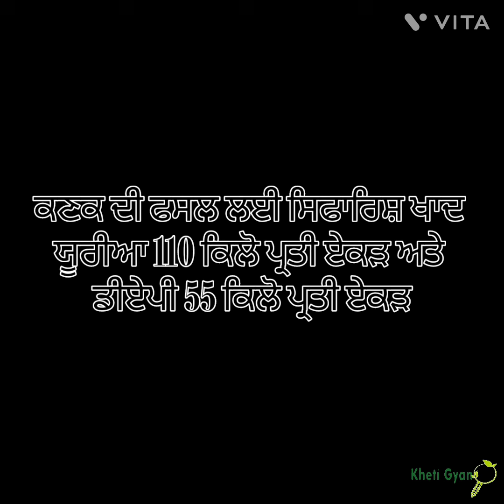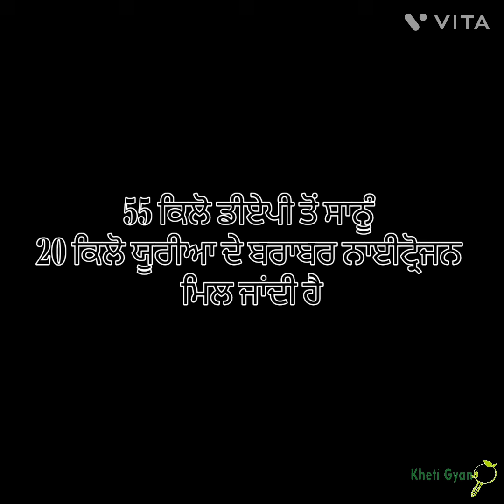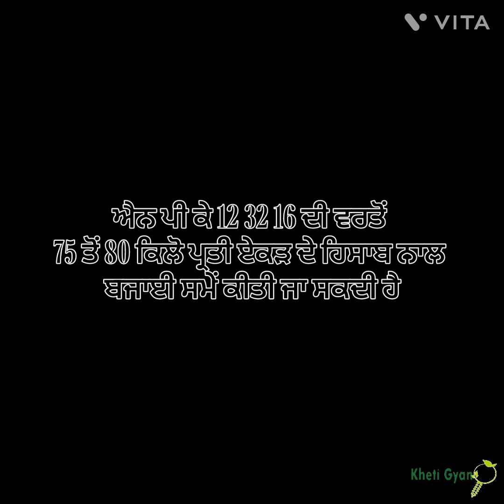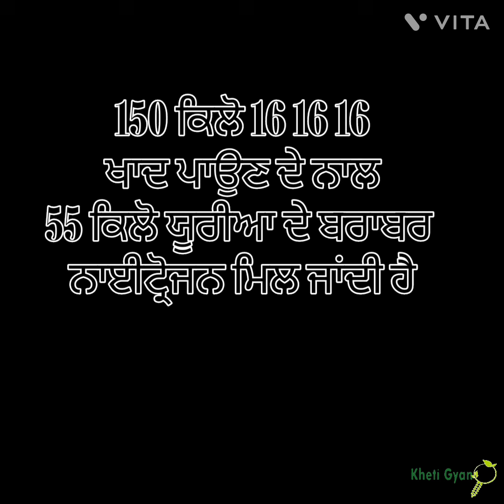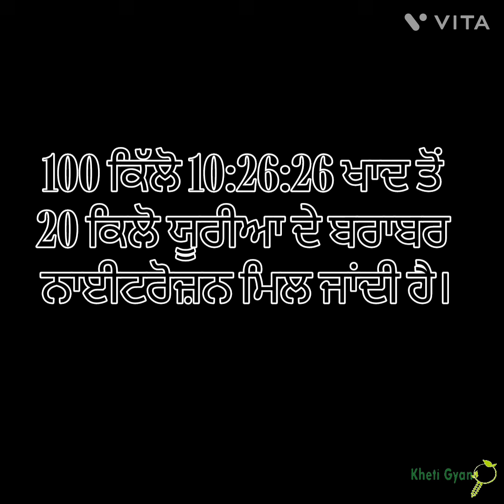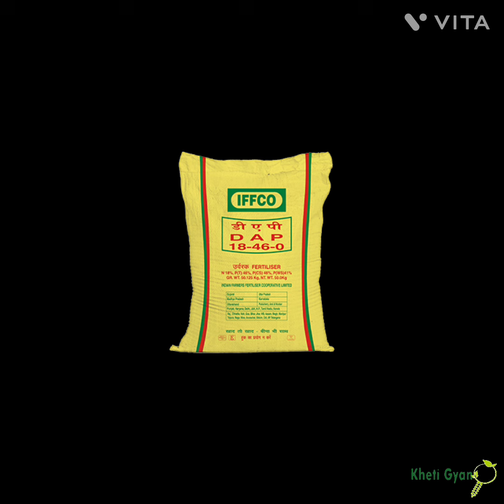DAP ਦੀ ਜਗ੍ਹਾ ਕਿਹੜੀਆਂ ਖਾਦਾਂ ਦੀ ਵਰਤੋਂ ਕੀਤੀ ਜਾਵੇ ।।dap fertilizer।। Nano DAP usage।।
ਡੀਏਪੀ ਖਾਦ ਕਿਵੇਂ ਪਾਈਏ
ਡੀਏਪੀ ਖਾਦ ਕਿੰਨੀ ਪਾਈ ਜਾਵੇ
ਡੀਏਪੀ ਦੀ ਜਗ੍ਹਾ ਹੋਰ ਕਿਹੜੀ ਖਾਦ ਪਾਈ
ਡੀਏਪੀ ਵਿੱਚ ਕੀ ਕੀ ਹੁੰਦਾ ਹੈ
ਡੀਏਪੀ ਦੀ ਪਹਿਛਾਣ ਕਿਵੇਂ ਕਰੀਏ
ਨਕਲੀ ਡੀਏਪੀ ਦਾ ਕਿਵੇਂ ਪਤਾ ਲੱਗੇ
ਨੈਨੋ ਡੀਏਪੀ ਕੰਮ ਕਰਦੀ ਹੈ ਜਾਂ ਨਹੀਂ
ਨੈਨੋ ਡੀਏਪੀ ਕਿਵੇਂ ਵਰਤੀਏ
Dap fertilizer
Dap di jgah kihdi khaad paayie
12 32 16 kinni paayiye
Nano dap kive kam kardi hai
Nano dap kinni paai jaave
Dap khaad ka rate
Dap khad price
Dap khad kya kya hota hai